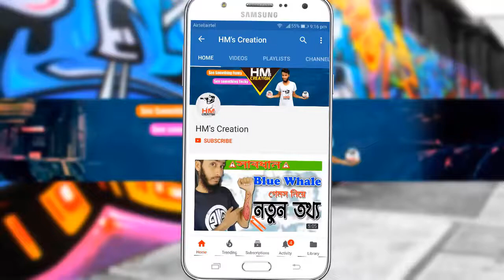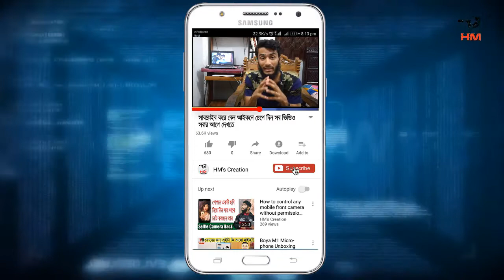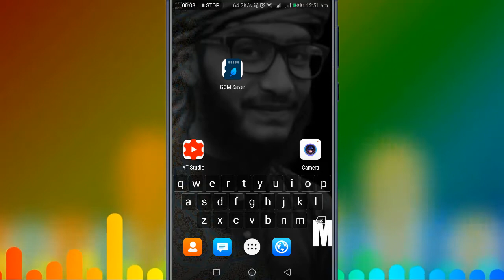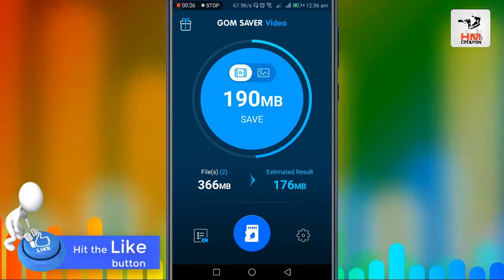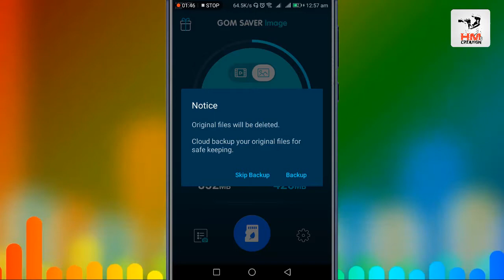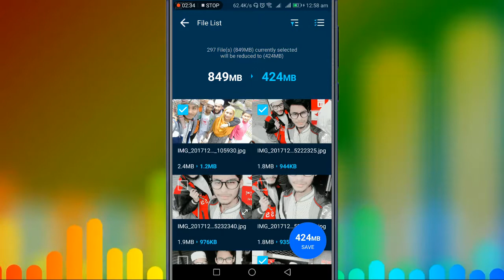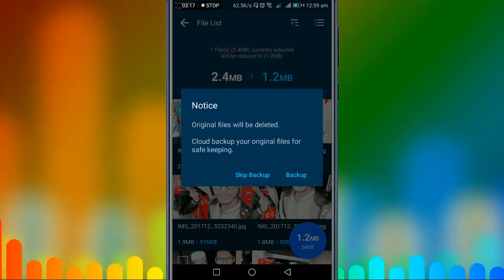কার্যকরি একটি টিপস | Save your storage with a smart tricks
╔ ஜ۩۩ஜ ╗
║ ▓▓▒▒▒░░| Open This Description |░░░▒▒▓  ║
╚ ஜ۩۩ஜ ╝

GOM Saver, built by the video experts at GOM & Company, with the goal to save you memory storage space on your smart phone. Cleaner apps temporarily save a few kilobytes (kb) cleaning cache, but GOM Saver can save you up to gigabytes (Gigs), making a huge impact on your memory storage.

GOM Saver is the first and only app that focuses on saving a lot of memory storage space. No more deleting your apps, videos, photos, etc. when your memory storage is full. With GOM Saver you can keep it all and add more!

Why is GOM Saver the best memory storage saving app?
* Other apps “Cleaners” just delete cache, and temp files. This is only saves you a few kilobytes (kb) temporarily. Cache and temp files are automatically created when using your phone, such as browsing the internet and chatting.
* GOM Saver can save you gigabytes (gigs) of memory storage space. It can feel like you have another phone.
* By creating more memory storage space, GOM Saver allows you to keep all your files such as videos, photos, and apps.

What does GOM Saver do?
We all know that video and image files take up a lot of memory storage space. However, videos and images are precious to us, something we should keep and cherish. Not something to delete when we need memory storage space.
* GOM Saver, automatically and easily, optimizes the videos and images you shoot with your phone so that they take up less memory storage space without any noticeable loss in quality by using compression technology.
With 1 touch you can now keep all your videos and images, and make more!

Who should use GOM Saver?
* GOM Saver is for anyone and everyone that shoots videos or take pictures with their phones and needs more memory storage space.

How does GOM Saver work?
1. When you open GOM Saver it automatically scans and analysis your video and image files.
2. Then GOM Saver selects videos and images to optimize.
3. GOM Saver will automatically upload your original videos and images on the cloud (Optional) and leave the optimized videos and images on your phone.
4. Finished!
*Now you have more memory storage space
*You have your videos and images in your phone to watch or look at anytime
*And just in case, your original videos and images are safely stored in the cloud service of your choice!

About: HM's Creation is a YouTube Channel, where you will find technological videos in Bangla, New Video is Posted Everyday :)